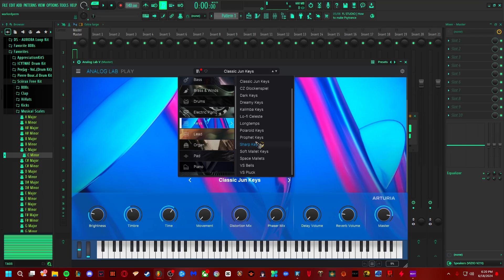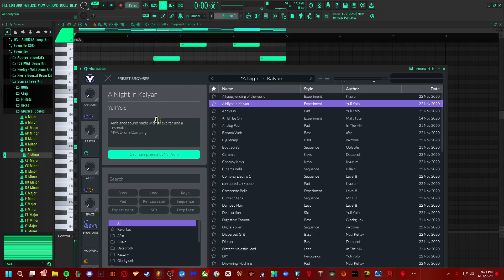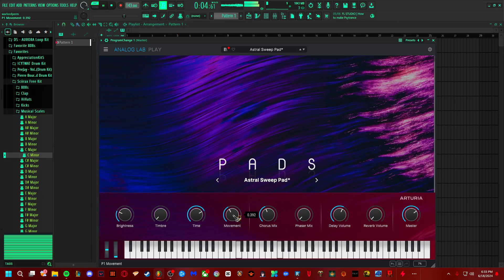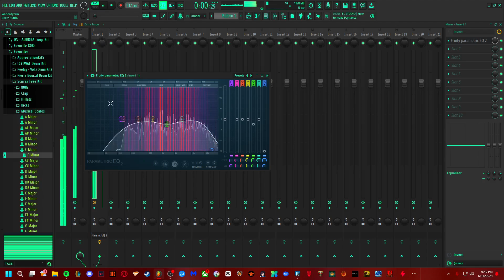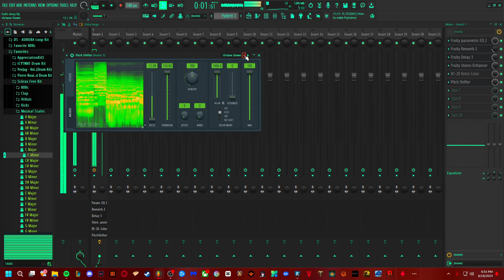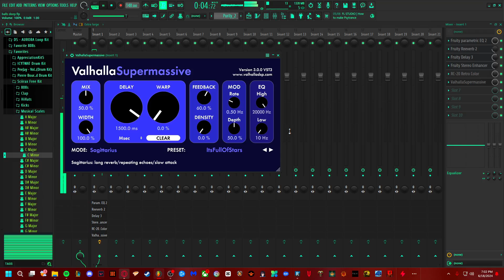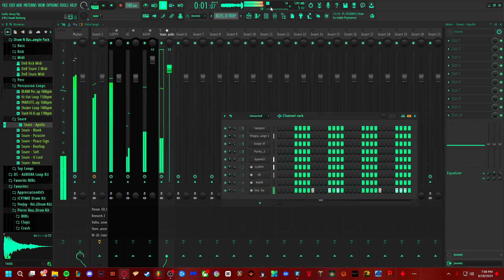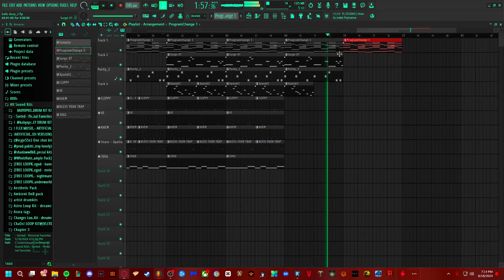#2 x2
All my beats are free for non profit use! Please credit me if you do use any beats :)

6 dogs instrumental 2017, instrumental 6 dogs, crypt, morteh, instrumental 6 dogs 2017, lil xan instrumental, lil xan instrumental 2017,
21 savage type instrumental 2017, xxxtentacion type instrumental 2017, future type instrumental 2017, 21 savage type beat, drake type beat, xxxtentacion type beat,
808 mafia, tm88 type beat, southside type beat, free southside type beat, mask off type beat, bad and boujee type beat, beats 2017,free beats instrumental,
 post malone type beat, kodak black type beat, post malone featurig, face - no love, smokepurpp type beat, lil pump beat tutorial, lil pump x smokepurpp kilo, lil pump tape,
lil pump crazy, lil pump crazy instrumental, Free xxxtentacion type beat,
Kanye West, Type beats, Free beats, Instrumentals